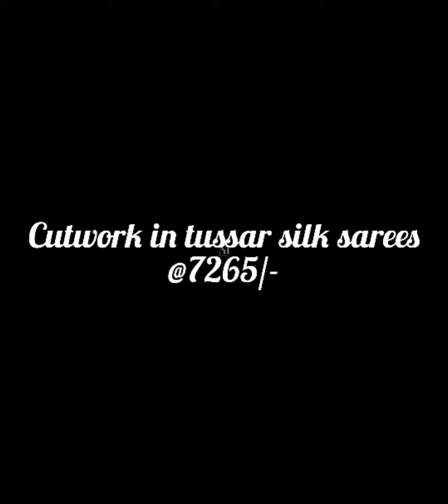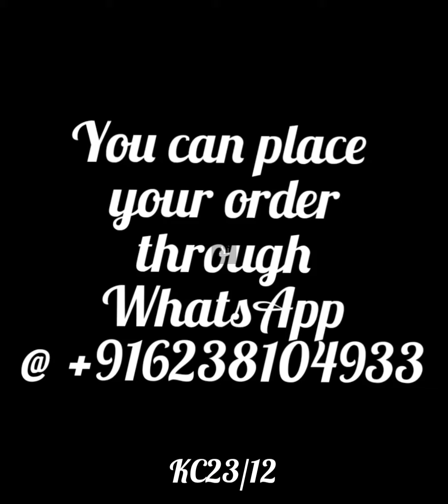Cutwork Tussar silk sarees @7265/-(KC23/12)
Pre-booking
Pure  desi Tussar silk saree with cutwork
100% pure desi tussar  saree with contrast blouse
SIlk mark certified
Price 7265/-